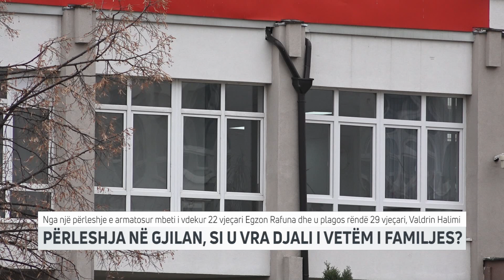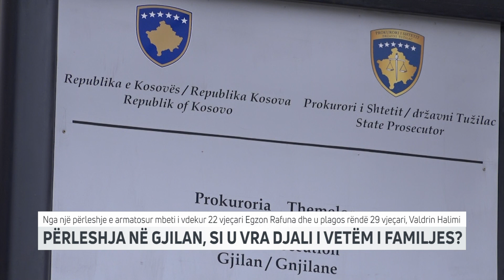Përleshja në Gjilan, si u vra djali i vetëm i familjes? | T7